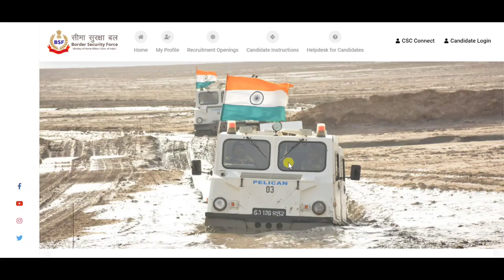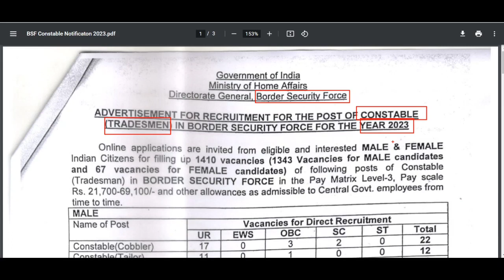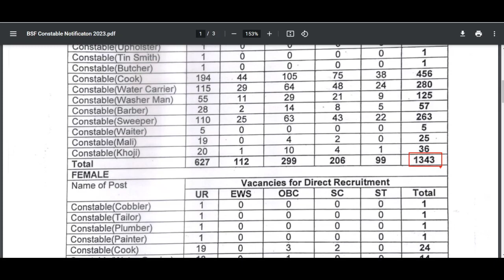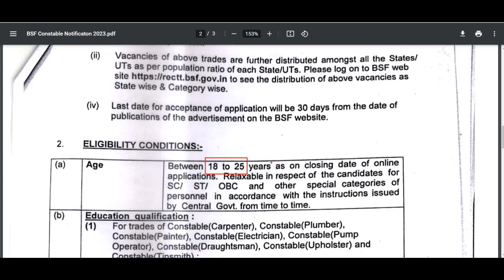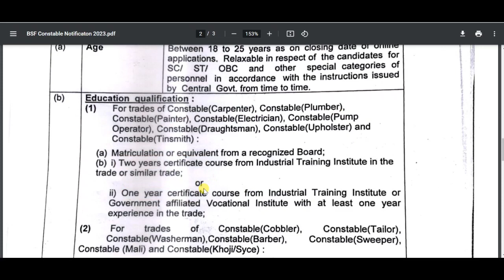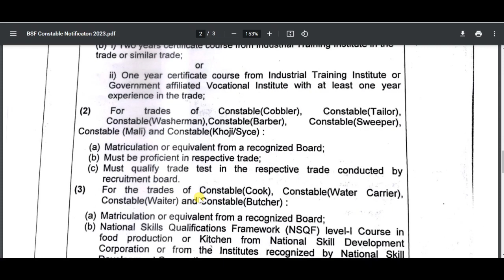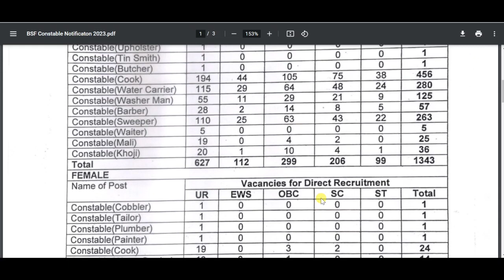BSF Tradesman Notification 2023 | Cook, Mali, Barber | All India | सम्पूर्ण जानकारी